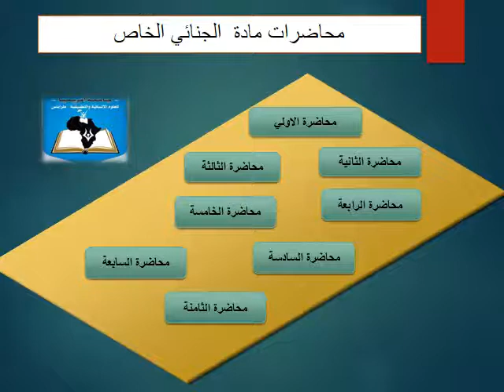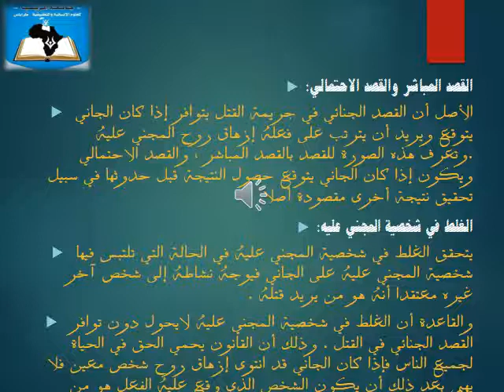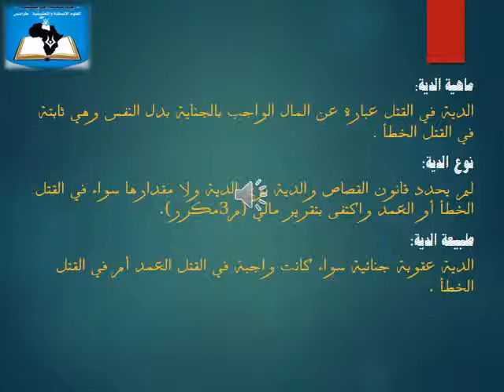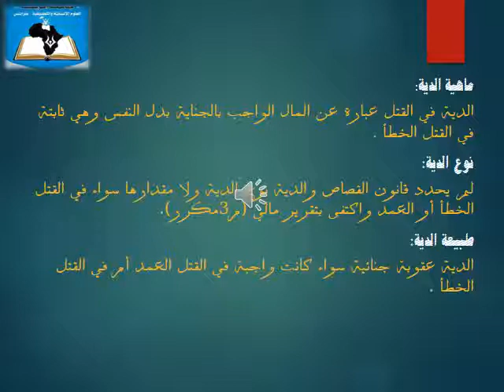المحاضرة 02 | المقرر الدراسي قانون العقوبات الخاص 1 قسم القانون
إعداد : أ.عمر الشوشي